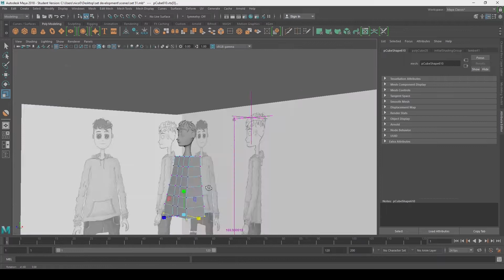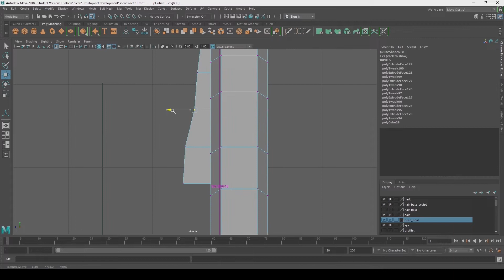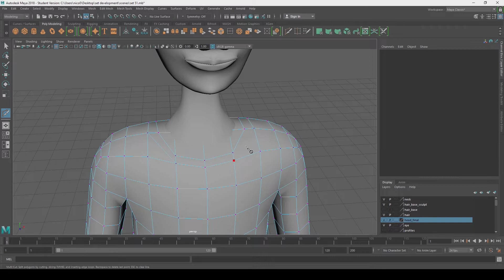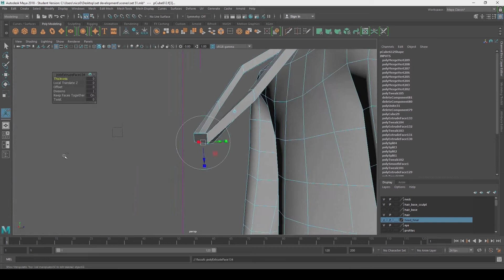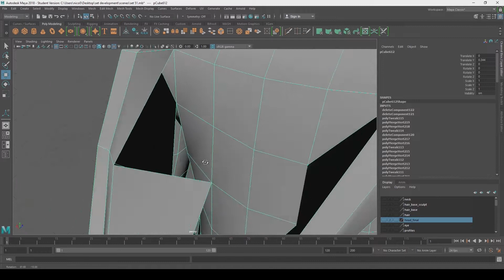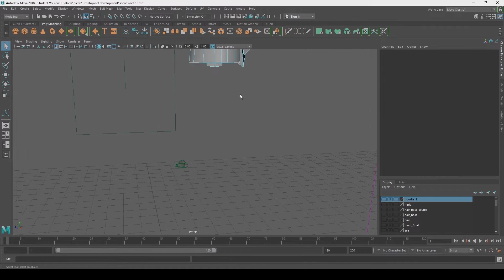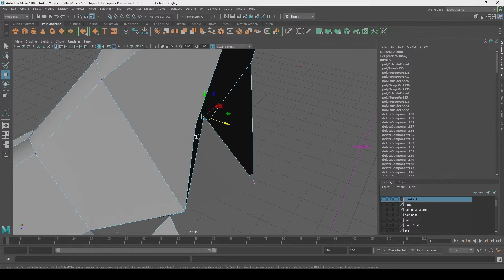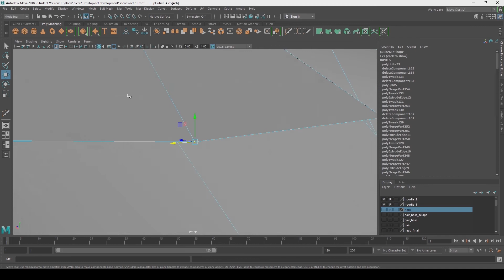Character Hoodie Model - PART 1